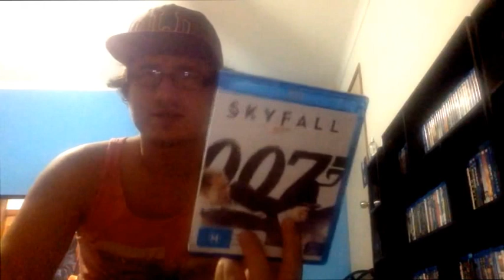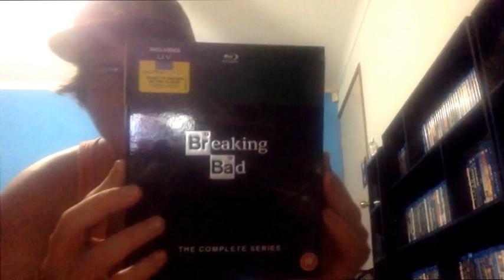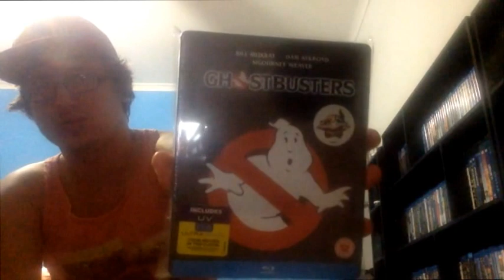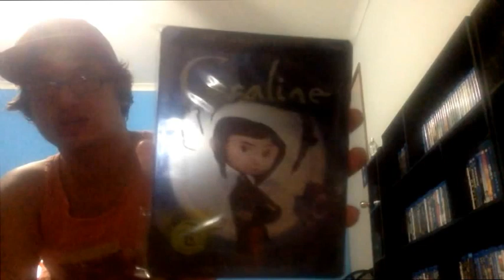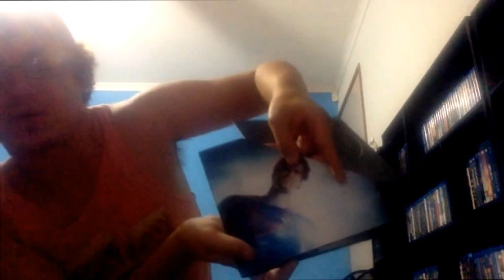2014 BLU-RAY STEELBOOK UPDATE AND MORE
Hey Guys.
This is my first update for 2014 and iv'e got allot of steelbook's and some other stuff hope you enjoy.

Remember do not buy from: importcds-au (Ebay)